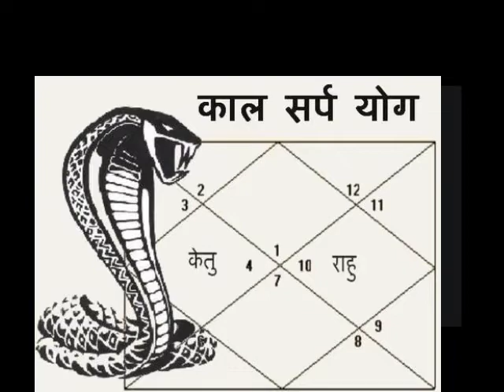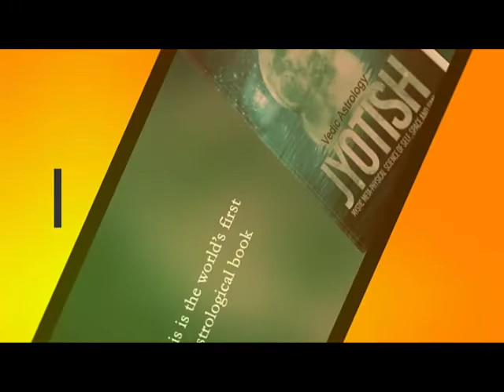#9 mukhi Rudraksha I 9 मुखी रुद्राक्ष के फायदे I SANTOSH SHARMAA I RUDRAKSHA I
9mukhiRudraksha I ninemukhirudrakshakefayde #9 मुखीरुद्राक्षकेफायदे I 9 mukhi rudraksha gives you power, name, fame, foreign assignments, connection with powerful people.